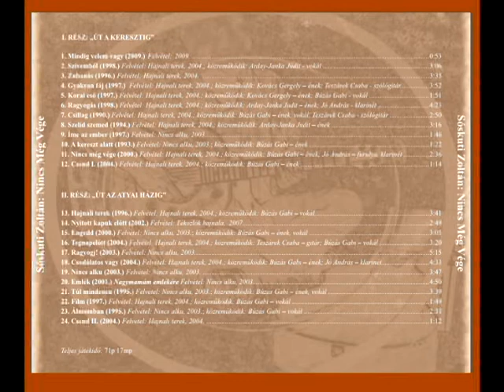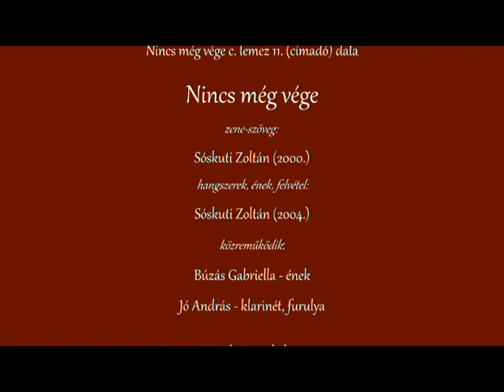Sóskuti Zoltán: Nincs még vége (11.)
Nincs még vége c. lemez 11. (CÍMADÓ) dala

Nincs még vége

zene-szöveg:
Sóskuti Zoltán (2000.)

hangszerek, ének, felvétel:
Sóskuti Zoltán (2004)

közreműködik:
Búzás Gabriella - ének
Jó András - klarinét, furulya

Szeléné Műhely